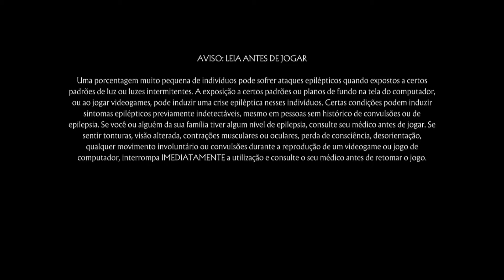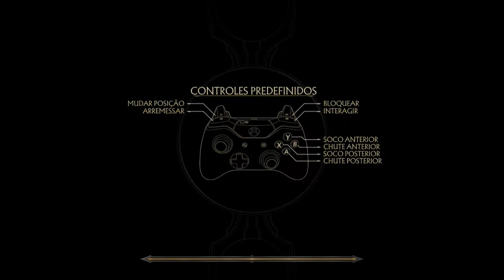Mortal Kombat 11 * Gameplay com Sindel (Torre Clássica / Arcade)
Confira uma partida completa com Sindel, personagem de Mortal Kombat 3 e o 4º lutadora adicional desta temporada de Mortal Kombat 11, através do Modo Torre Clássica (Arcade Mode).